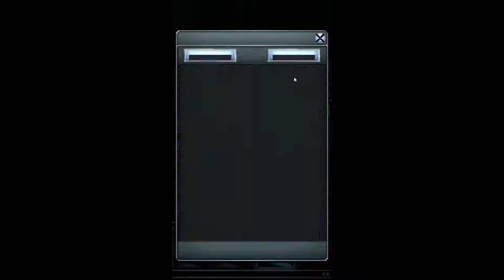WWE Supercard : Claiming 3rd Titan card from chamber